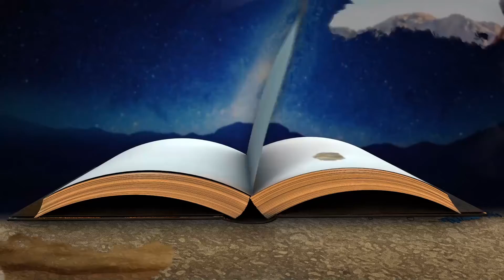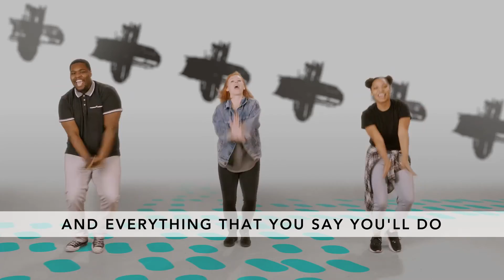Upper Kids Church - May 30